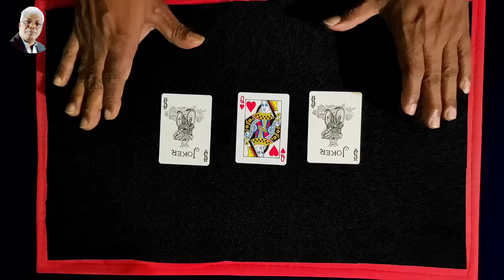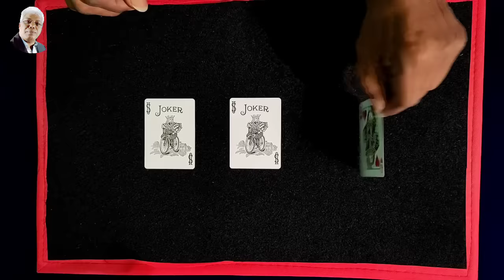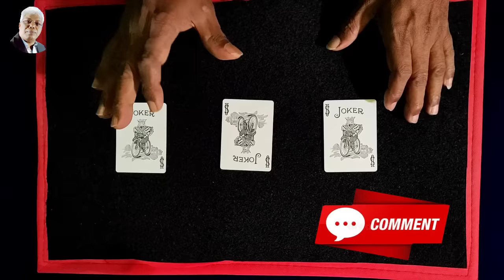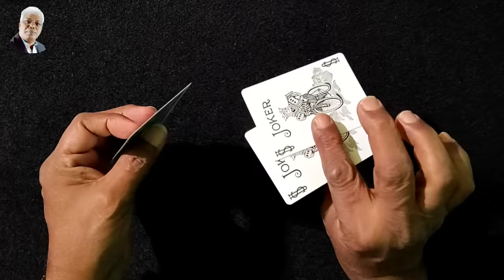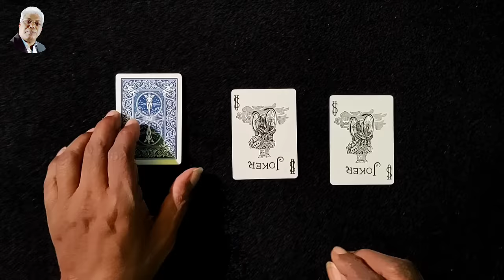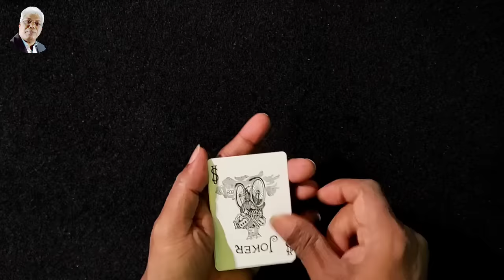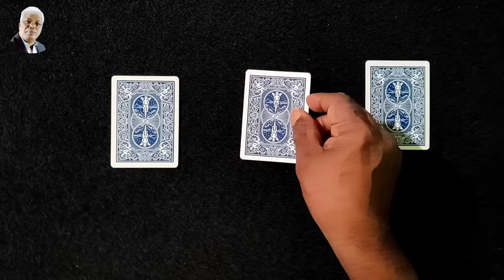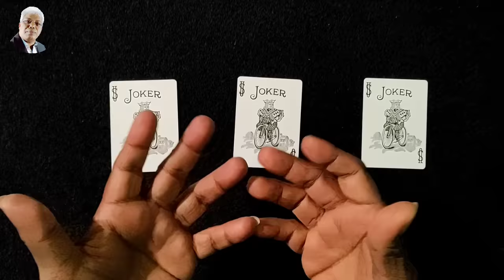230magictrick - ADVANCE 3 Card Monte Magic REVEALED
ADVANCE 3 Card Monte Magic
 REVEALED